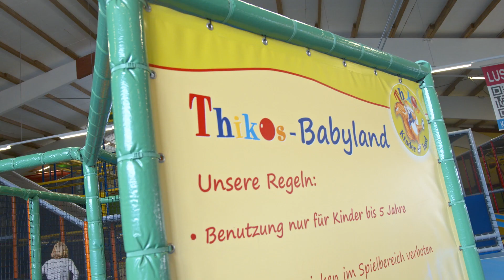Beitrag Freizeitwelt Sauerland TV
Besucht das größte und vielfältigste wetterunabhängige Ausflugsziel im Sauerland!!
Auf über 8.000 m², fast die Hälfte davon überdacht und wetterunabhängig sind für Kids, die Familie, große Sportler und kleine Abenteurer, Clubs, Schulklassen, Paare und Gruppen die passenden Angebote dabei! Neugierig!? In der Freizeitwelt Sauerland gibt es viel zu erleben! Action, Spannung, Spaß und Nervenkitzel. Hier für Euch die Highlights: JUMPArea, Kletterhalle, Hochseilgarten, Slackline, Micro Bowl, VR-Welt, Kinderland mit Rutschenparadies und im Sommer Wasserrutsche, Paddelboote und Panoramaaussicht von 500 Höhenmetern! Außerdem Stellplätze für Wohnmobile. Nähere Informationen zu Angeboten und Öffnungszeiten erhaltet ihr Wir freuen uns auf Euren Besuch!